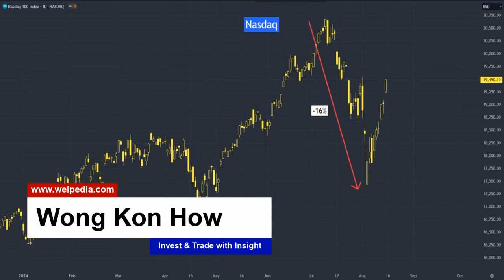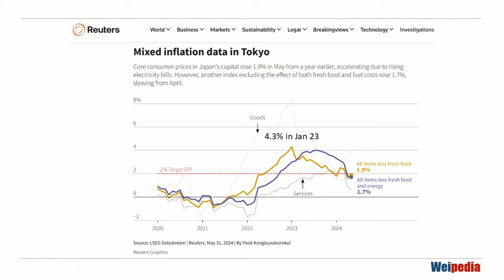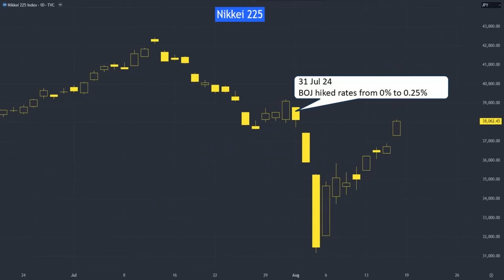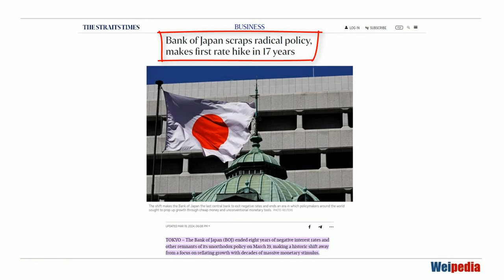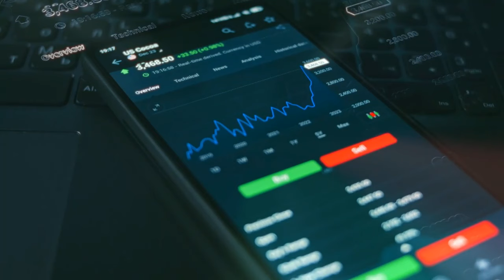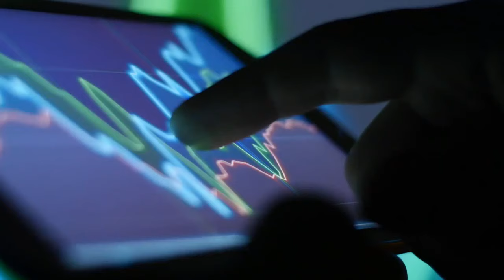August Meltdown: What Triggered It, Why the Rebound & What’s Next?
What is moving, and what’s next?
The market has bounced back, and will the market resume its bull run since the pandemic, or is this the beginning of more downside? What should we be looking out for?

In this video, we dive deep into the August stock market meltdown, breaking down the key triggers behind the collapse. The Bank of Japan's unexpected interest rate hike sent shockwaves through global markets, leading to a steep decline. But just as quickly, we saw a sharp rebound, which left many wondering: what’s really happening?

We'll explore why the market bounced back after the initial crash and discuss why it appears to be heading back down again. Is this the start of a longer-term downtrend, or just another market correction?

Timecodes
0:00 – What happen when Bank of Japan hike 0.25% on 31st July 2024?
0:55 – What happen to Japan inflation? It went to 4.3%
1:39 – The impact of a weaker Yen
2:58 – Why Bank of Japan turned from hawkish to dovish?
3:36 – Yen carry trade explained – US stock market rally since 2016
4:44 – What is Next?